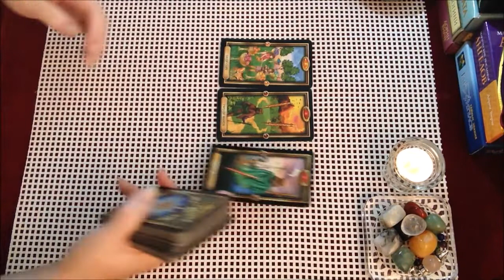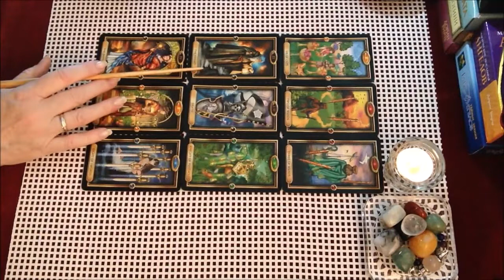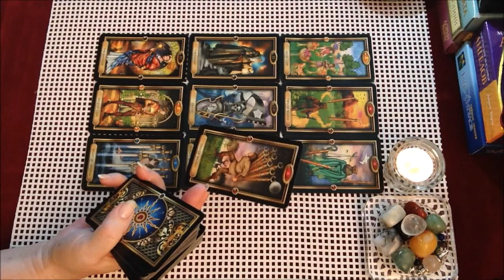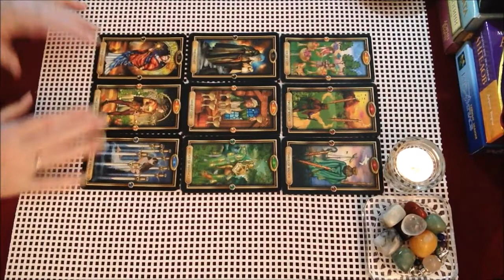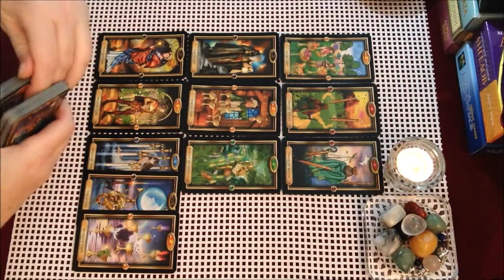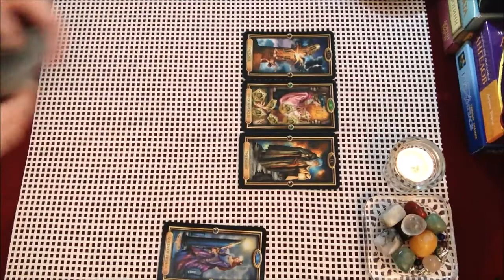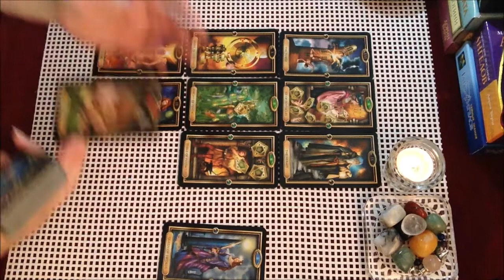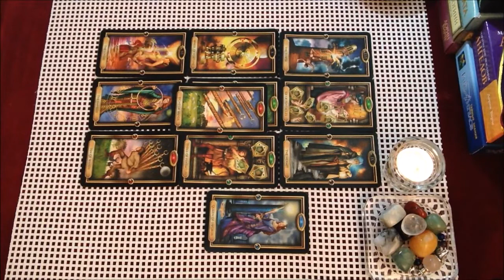Что будет с рублем в ближайшие 3 месяца? Что будет с долларом?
Два небольших прогноза на ближайшие 3 месяца на Рубль и Доллар.
Прогноз на рубль - 0:00; Прогноз на доллар - 9:44.